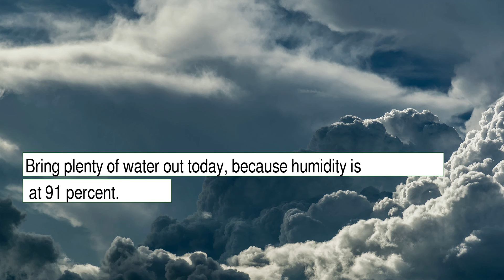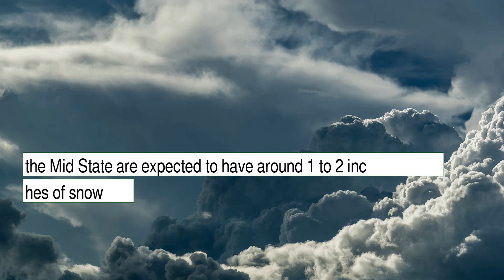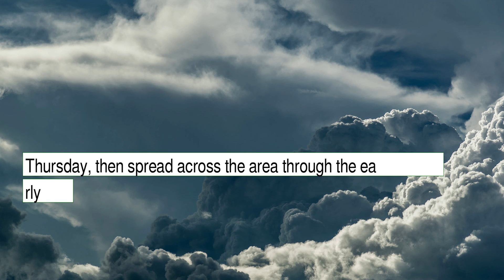Weather Forecast for Thursday January 06, 2022 in Nashville, TN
The weather report for Nashville, TN.  This content contains information from OpenWeather, which is made available here under the Open Database License (ODbL).